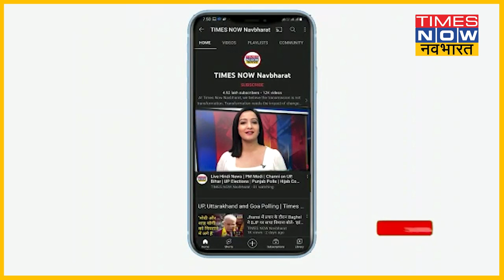UP के Hardoi में BJP MP Rajveer Singh का Helicoptor कैसे भटका? | Hindi News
BJP के स्टार प्रचारक और Etah से सांसद Rajveer Singh राजू का Hardoi में Helicoptor भटका. पहली सभा में जाने की बजाय आखिरी सभा में समय से एक घंटे पहले पहुंच गए.देखें वीडियो.